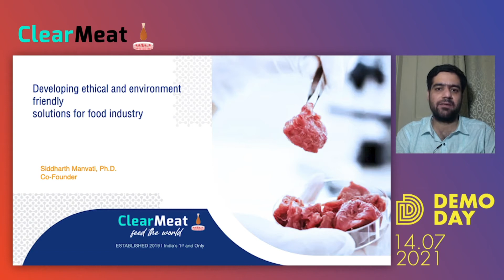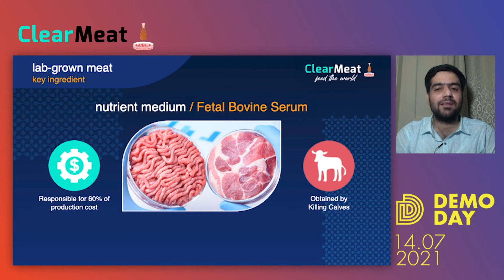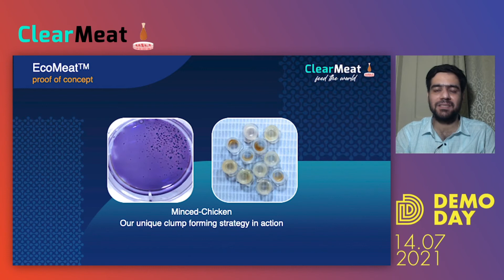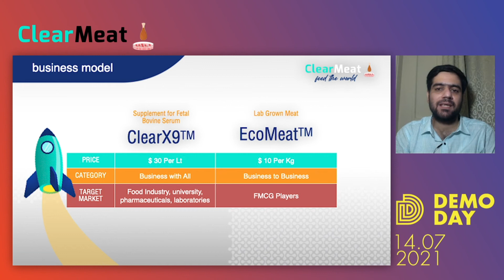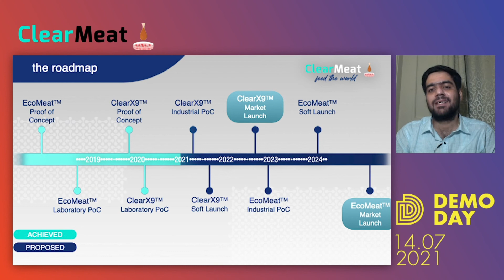Clear Meat - Brinc Spring '21 FoodTech Virtual Demo Day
Clear Meat is India’s first lab-grown meat company focused on developing harmless, safe and affordable solutions for the meat industry. They offer two products (a) cultured chicken meat, at the lab scale and (b) ClearX9™️ culture media, ready for industrialization.